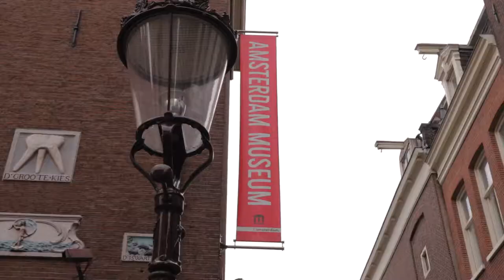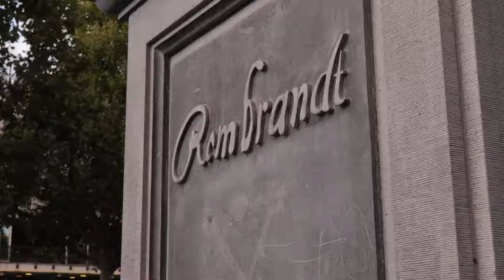Amsterdam 2019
Amsterdam 2019 - Netherland
Una full immersion nella capitale olandese per ammirare la bellezza di questa città in agosto.
Nel video accompagnato da una musica emozionale potete vedere i luoghi più caratteristici della città dai 165 canali Plaza Dam, Museumplein, Leidseplein, Station Centraal, NDSM, Street Art Today, Vondelpark, Rembrandtplein e altri luoghi fantastici.